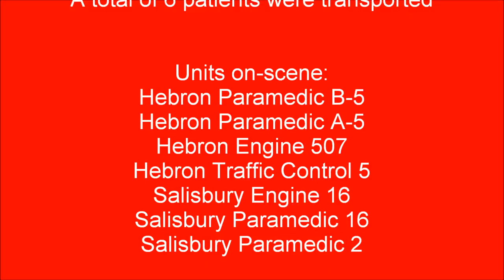MVC head-on with vehicle fire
August 7, 2014. Hebron Fire Dept Paramedic B-5 responds to a reported MVC with injuries. Units arrived to find a two vehicle head-on collision with a Ford Ranger well involved with fire. 6 patients were transported to the hospital.